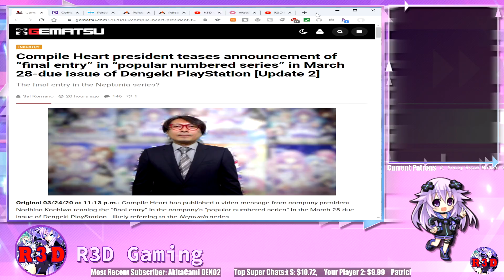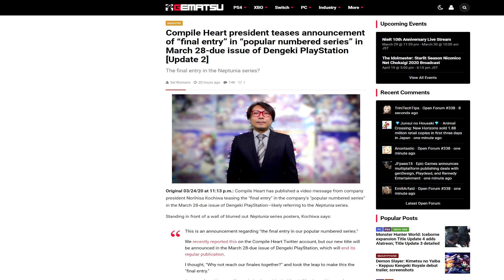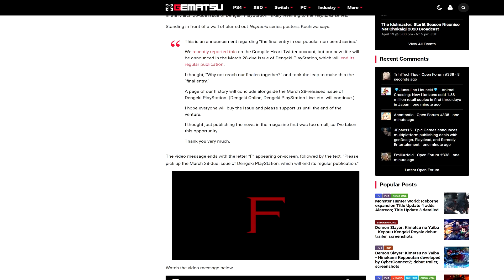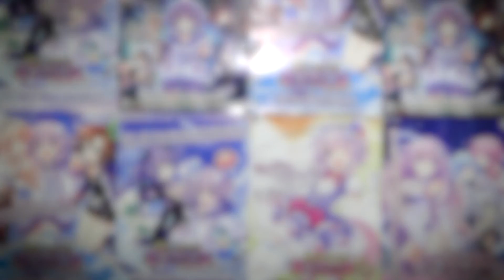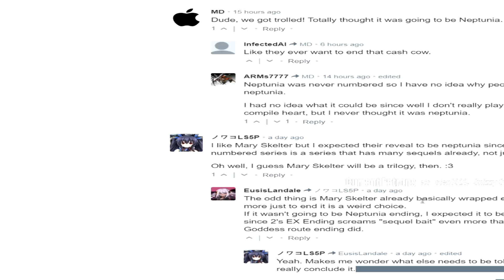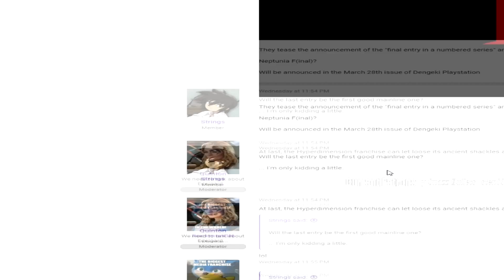Neptunia Finale | Final Neptunia Game Announced? | Neptunia News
Neptunia Finale | Final Neptunia Game Announced? | NeptuniaNews! Was the final game in the Neptunia Series announced by Compile Heart? Is this the last time that we will see Neptune and the Goddesses?

                       Take $3 off with the Code: R3D

💐PS Vita
Nintendo Switch
PSN Codes ($3 Off with Code: R3D)

About the Game:
Rendered in a new engine, you’ll experience a smoother, richer graphical experience
The Gamindustri Goddesses dimension-hop right into your PlayStation®VR headset! For the first time ever, you can interact with the Goddesses in VR one-on-one while they explore you, The Player’s, room
A renovated battle system allows you to set each attack combo mid-battle and introduces new elements of strategy and resource management
Transform into even more powerful beings with their NEXT forms, and take control of a different set of characters who want to run Gamindustri
Customize your VR room’s furniture with Nep-worthy looks
Description
Megadimension Neptunia VIIR (pronounced “V-two-R”) is coming to the PlayStation4 system and PlayStationVR. This enhanced version of 2016’s Megadimension Neptunia VII features smoother graphics courtesy of a new engine, a revamped battle system, and a whole new VR experience. Now, their dimensions and yours are connected. Hang out one-on-one with each of the Gamindustri Goddesses, listen to their conversations, and watch as the Goddesses react to you.

Gamindustri–a world sitting at the convergence of multiple dimensions. Of these existed the Zero Dimension, a world on the brink of collapse. Zero Dimension's last guardian, Uzume Tennouboshi, waged a war against a mysterious evil known as the Dark CPU. Her desperate cries for help crossed dimensions and reached Neptune, the CPU of Planeptune, who would leave her world to join the fight. Their fateful meeting would open the path to a new adventure. And once their world is saved, they’ll join you in yours.